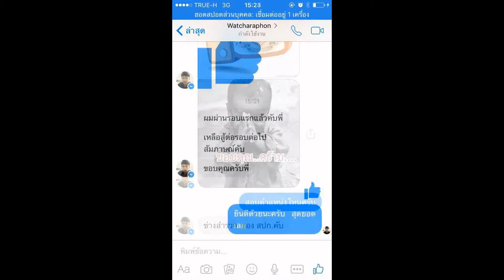Load แนวข้อสอบ นักวิชาการส่งเสริมการเกษตร กรมส่งเสริมการเกษตร